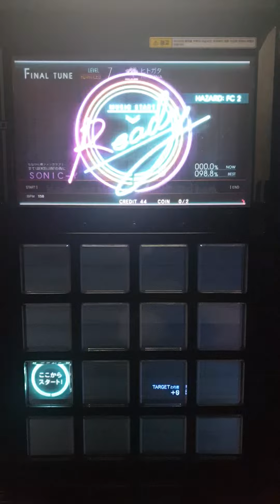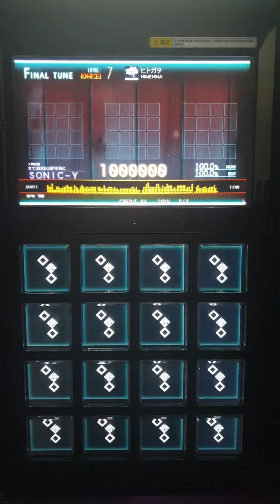[jubeat Ave.] ヒトガタ ADV EXC